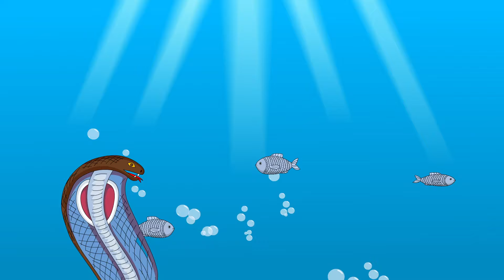छोटी छोटी गैया - Choti Choti Gaiya Chote Chote Gwal | Krishna Song | Bhajan 2024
Choto So Mero Madangopal | छोटी छोटी गैया छोटे छोटे ग्वाल | Kanha Ji Bhajan | Krishna Bhajan 2024

छोटी छोटी गैया छोटे छोटे ग्वाल | छोटी छोटी गैया छोटे छोटे ग्वाल - भगवान कृष्ण भजन 2024

छोटी छोटी गैया छोटे छोटे ग्वाल Choti Choti Gaiya Chote Chote Gwal with Lyrics | Krishna Bhajan

छोटी छोटी गैया छोटे छोटे ग्वाल। Choti Choti Gaiya Chote Chote Gwal।

Choti Choti Gaiya Chote Chote Gwal | छोटी छोटी गैया छोटे छोटे ग्वाल | Krishna God Bhajan 2024

छोटो सो मेरो मदनगोपाल | Choti Choti Gaiya | छोटे छोटे ग्वाल | Krishna God Most Popular Bhajan